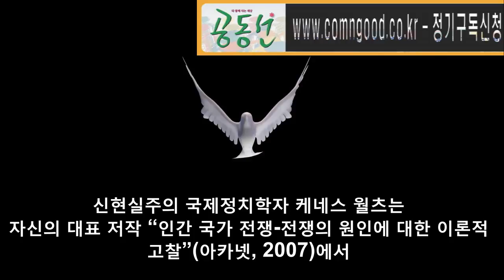우크라이나를 침공한 러시아 , 우리에게 남의 일이 아닌 이유 / 마음의 평화가 전쟁을 막는다고? : Peace of mind prevents war?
우크라이나 에 대한 러시아침공 이 관심의 대상이 되는 것은 이 나라의 지리적 위치가 우리처럼 강대국들 사이에 끼어 있는 완충지대 이기 때문이다.
다들 알다시피 완충지대에 속한 나라들은 자신의 운명을 스스로 결정하기 어렵다.
강대국들의 흥정 결과에 따라 그들의 운명이 좌우될 가능성이 높아서다.
내가 우크라이나에 관심을 또 다른 이유는 종교 때문이다.

*.이 영상은 박문수 님의 글을 바탕으로 만들었습니다.
*.공동선TV 후원계좌 : 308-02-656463 신한은행 : 김형태